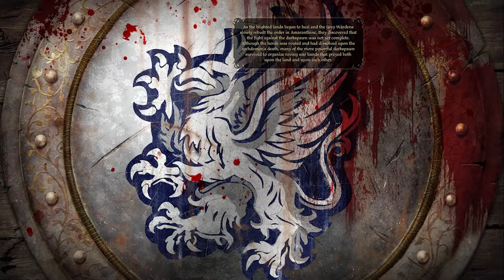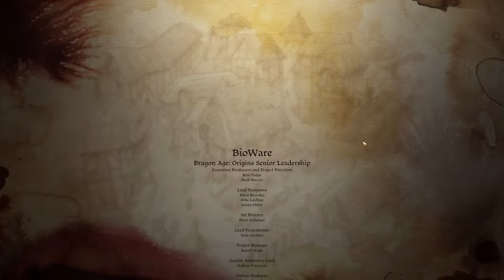THE END OF THE BLIGHT/THE START OF A NEW THREAT | Dragon Age: Origins/Awakening- Part 41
Anthony and company fight the Archdemon, and it is up to Anthony to defeat this beast.
Marcus, has become the new commander of the Grey Wardens. On his first day however, the Darkspawn have orchestrated a calculated attack on the Grey Wardens new home. A new threat is coming.